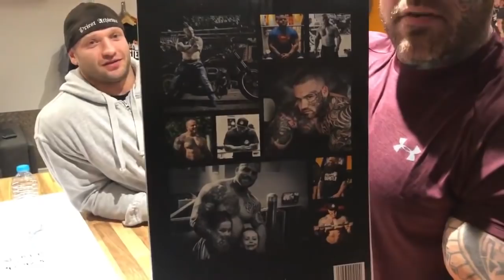Aarron Lambo - Do you understand how your body works? Glycogen explained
Do you understand how your body works??

Possibly the most serious conversation myself and Dean Lesiak has ever had

When you get yourself in a routine with training it’s important to start earning how your body works.. then you can make some AWESOME improvements

MentalHamster.com